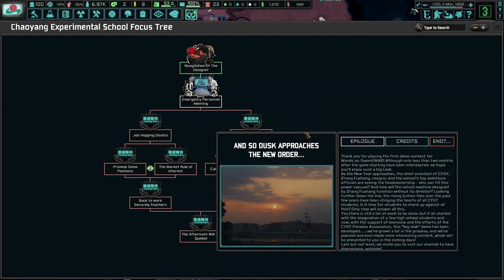Welcome To Chinese School Simulator! TNO: Words As Swords Demo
TNO: Words as Sword demo is a mod that basically has us playing as a school. It's unique but a work in progress. I look forward to playing this mod when it is fully finished. I hope you enjoy!

Mods Used: TNO:Words as Sword DEMO ENGLISH